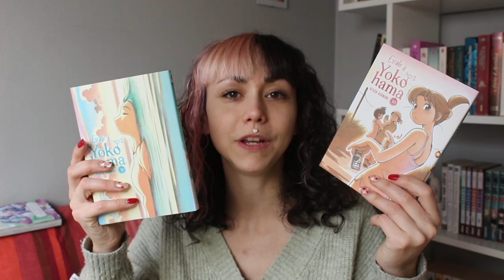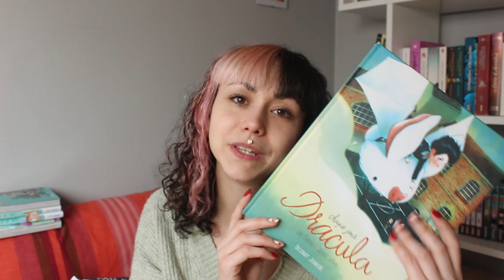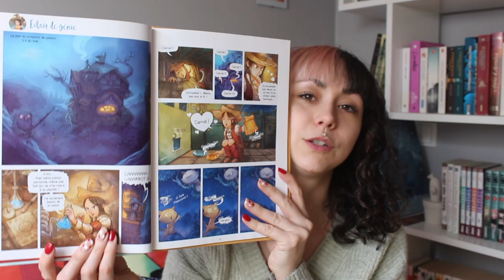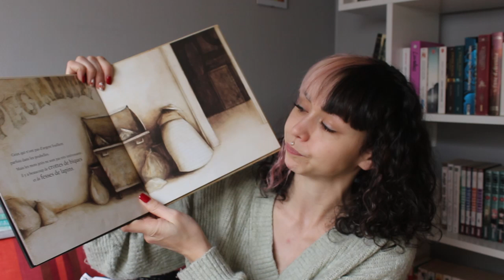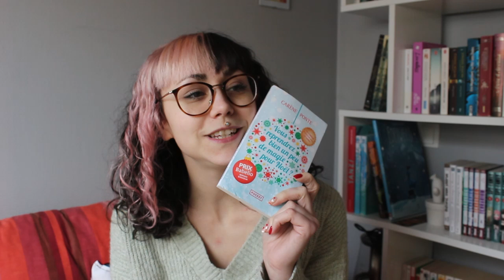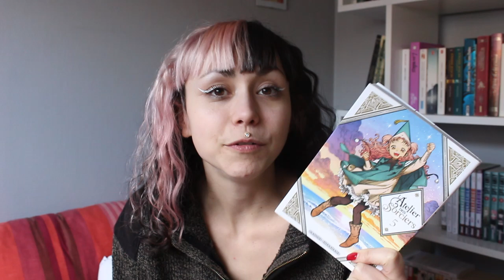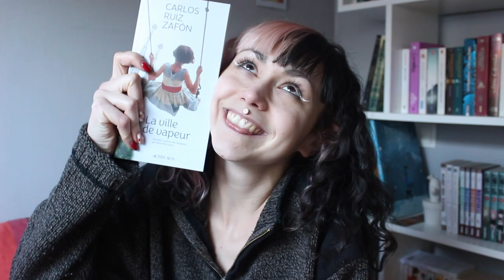Unboxing à 13 centimes & lectures graaaaaphiques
Hello,
Un nouveau petit vlog tout en simplicité aujourd'hui :)
Mon petit plaisir, chaque semaine, de vous filmer une petite vidéo qui parle de livres, ma passion de toujours
Je reprend doucement la main, c'est vraiment pas un exercice évidemment de vloguer ses lectures, donc pitié soyez indulgents x)
Bon visionnage !